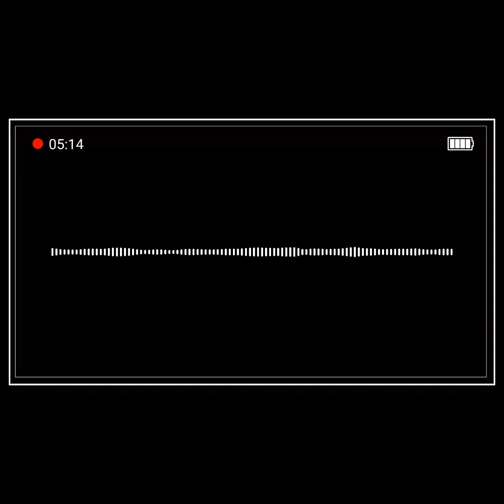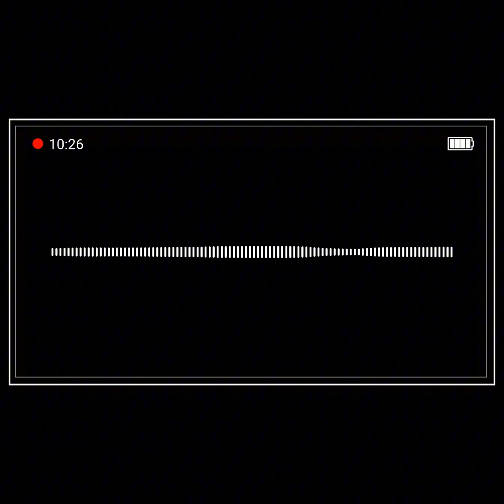ABA Chapter Chat: Cooper Ch. 9 Podcast | Multiple Baseline and Changing Criterion Designs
This chapter examines two experimental designs: the multiple baseline design and the changing criterion design.

The multiple baseline design is the most commonly used design for evaluating treatment effects in applied behavior analysis and is used to study the effects of a treatment on multiple behaviors, settings, or subjects without having to withdraw the treatment.

The changing criterion design is used to evaluate the effects of a treatment that is applied in a graduated or stepwise fashion to a single target behavior.

The chapter provides an overview of the rationale, procedures, and guidelines for applying both designs effectively, outlining advantages, limitations, and considerations for each.

1. What is a multiple baseline design?

2. What are the three types of multiple baseline designs?

3. What is a changing criterion design?

[00:00:00] Intro to Experimental Designs
[00:00:26] Multiple Baseline Design Explained
[00:01:00] Across Subjects Example: Pizza Fractions
[00:01:33] Across Settings: Phone Use
[00:02:00] Across Behaviors: Football Coaching
[00:03:00] Design Considerations and Independence
[00:04:00] Delayed Multiple Baseline Design
[00:05:00] Abduction Prevention & Real-World Flexibility
[00:05:45] Multiple Probe Design
[00:06:30] Nonconcurrent Multiple Baseline Warning
[00:07:00] Multiple Baseline Recap and Key Takeaways
[00:07:30] Changing Criterion Design Overview
[00:08:00] Meditation Example
[00:08:40] Jonah’s Bracelet Story
[00:09:30] Limitations of Changing Criterion Design
[00:10:00] When to Use Each Design
[00:10:45] Final Thoughts and Wrap-Up